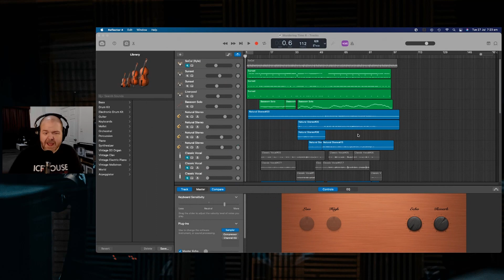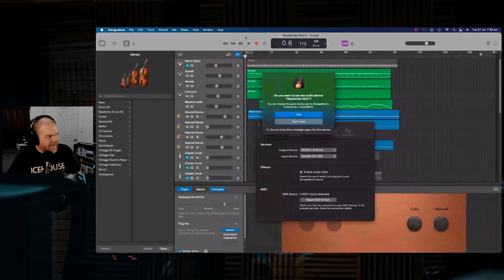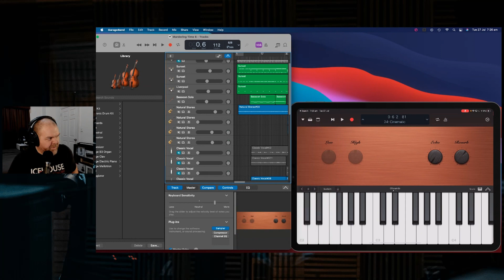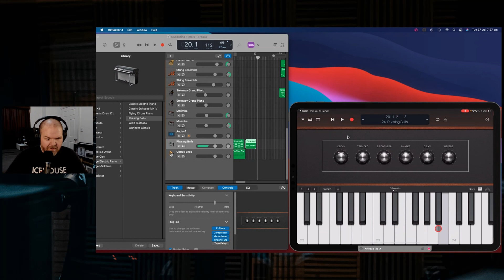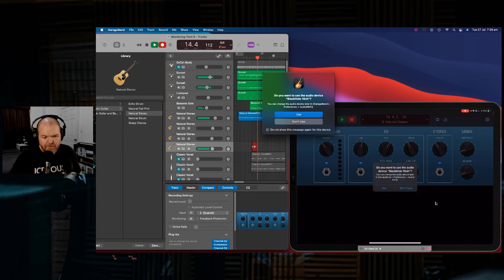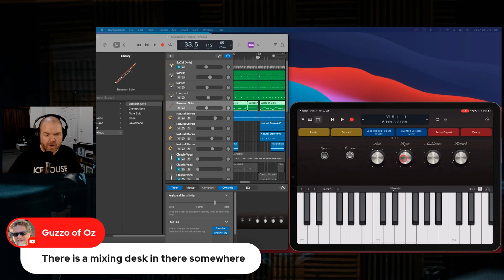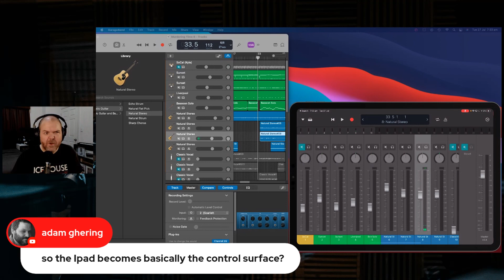Using LOGIC REMOTE for the first time in GarageBand (iPad/iPhone)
How to use Logic Remote to control GarageBand Mac from an iPad or iPhone.

⏰ Time Stamps:
00:00 What Is Logic Remote
00:54 Loading Logic Remote
01:15 Connectimg to a Mac
02:27 Rexording to Mac using IPad
03:27 Exploring the Interface
04:23 Recording a microphone
06:29 Settings amd views